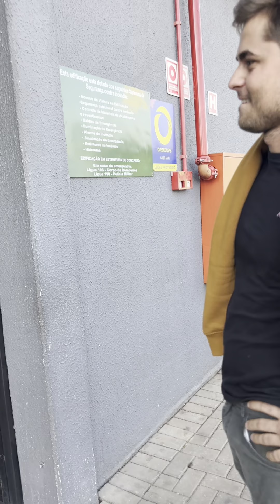Ranger 3.2 escape direto